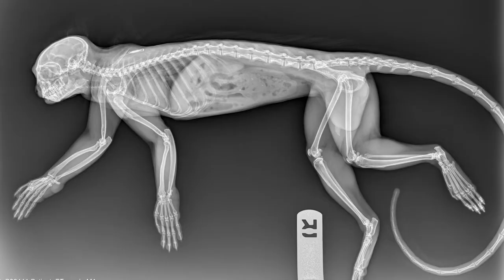Our emperor tamarins have arrived!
We’re excited to announce that Ladino and Pacino have arrived!

Our two moustachioed monkeys arrived at Auckland Airport a few weeks ago from Perth Zoo in Western Australia and are currently fulfilling their international quarantine at our on-site Vet Hospital.

We wholeheartedly agree with Warren, our Curator of Mammals, when he says our emperor tamarins are magnificent! With a ‘regal-like’ white moustache, a marvellous silver coat and stunning orange tail – we can’t wait for you to meet them.